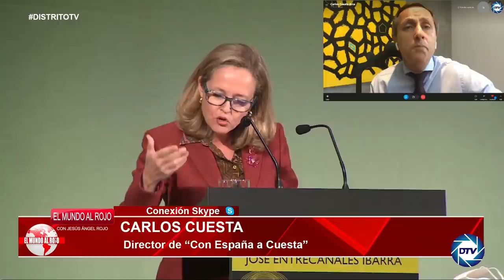💥CARLOS CUESTA humilla a NADIA CALVIÑO 💥: Sánchez te ha convertido en un FLORERO FEMINISTA ríduculo